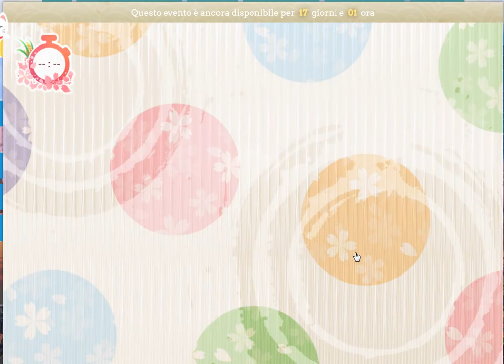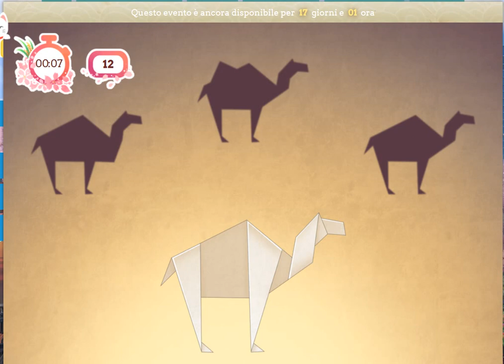Dolce Flirt Summer Event 2020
in questo video vi faccio vedere come si presentano i minigiochi dell'evento.
la spesa è molto alta, quindi non l'ho completato tutto.